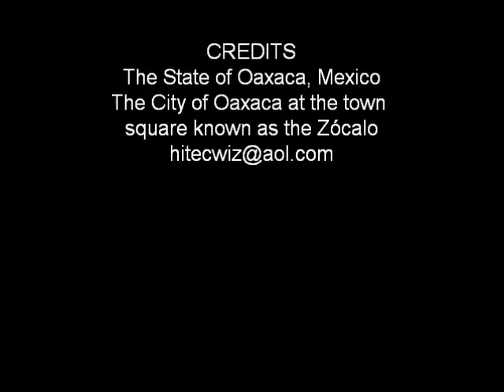Serenade for the Senoritas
Street Serenade at a church near the  Zócalo